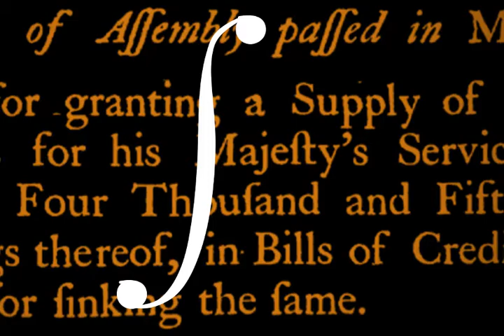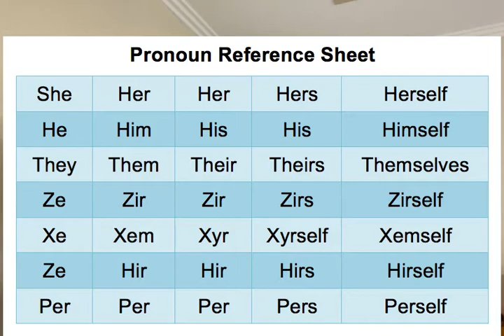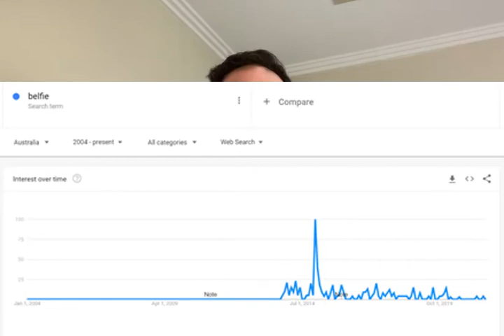Descriptivism and Prescriptivism + Standardisation & Codification [English Language Unit 1, AOS2]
Descriptivism and Perscriptivism  + Standardisation & Codification [English Language Unit 1, AOS2]